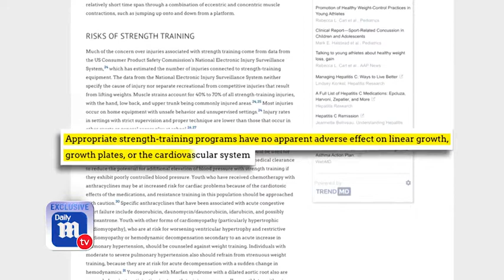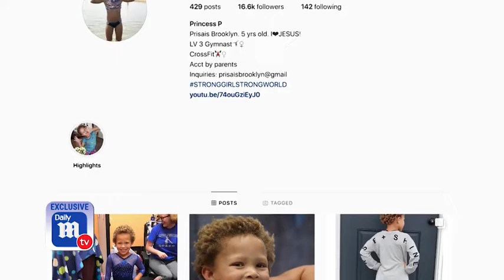5-year-old girl does CrossFit TEN times a week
A badass kid is breaking into the CrossFit world at just five-years-old - and she can already do 60 push ups at a time and deadlift 65lb.

Prisais Brooklyn Townsend did her first CrossFit workout at just 10 months old when she started copying her dad's moves in the gym.

The tiny spitfire has been hooked ever since and practices with her trainer and father James at every opportunity.